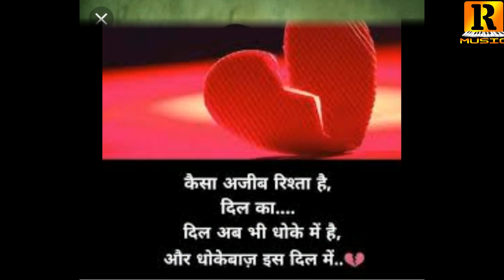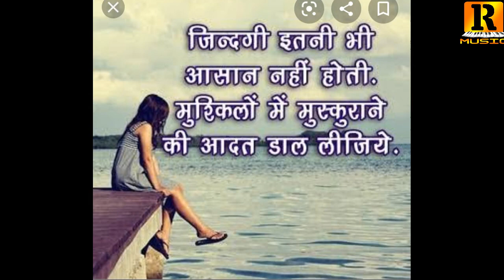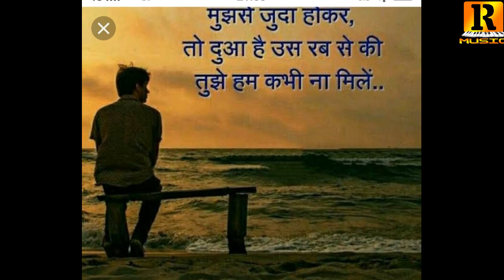Song Dil Todgi Singer Rohit ladwal 8570088819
Song  Dil Todgi
Singer Rohit ladwal
Music  Rohit ladwal
writer Rohit ladwal सैड सॉन्ग# फील सोंग# हार्ट टच सोंग sad song hot touch song Bewafa# तनहाई सॉन्ग दिल टूट गया#